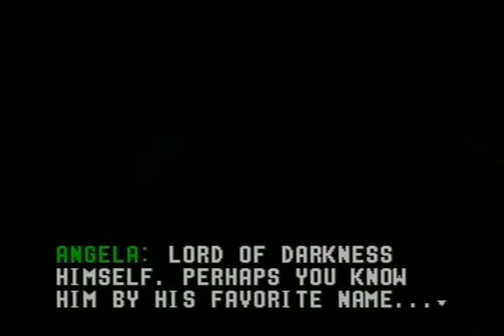Todd McFarlane's Spawn: The Video Game (SNES) - Full Playthrough By Markapunk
This is my new full playthrough of Todd McFarlane's Spawn: The Video Game on the (SNES), one of my favorite games of all time. thought I might play it on my channel. This is actually recorded from my real CRT TV, and console. Please enjoy this video my Basset Hound Friends & Ladies.